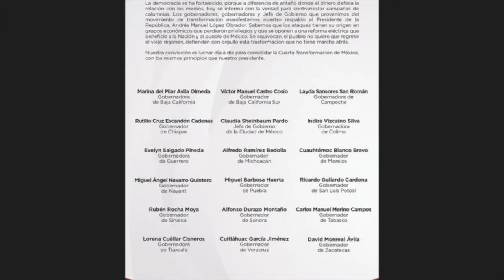INE ordena retirar comunicado de gobernadores que refieren apoyo a AMLO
El Instituto Nacional Electoral (INE) exigió a las personas servidoras públicas de todos los ámbitos y niveles de gobierno que ajusten sus actos a los parámetros constitucionales de la Revocación de Mandato en curso.

La Comisión de Quejas y Denuncias del Instituto Nacional Electoral (INE) sesionó de manera virtual para conocer el escrito de queja del Partido Acción Nacional (PAN) en contra de la Jefa de Gobierno de la Ciudad de México y las y los Gobernadores de Baja California, Baja California Sur, Campeche, Chiapas, Colima, Guerrero, Michoacán, Morelos, Nayarit, Puebla, San Luis Potosí, Sinaloa, Sonora, Tabasco, Tlaxcala, Veracruz y Zacatecas.

El PAN solicitó medidas cautelares por la difusión de propaganda gubernamental en periodo prohibido, derivado de la emisión y publicación en redes sociales, desde el día 13 de febrero, del comunicado titulado GOBERNADORES Y GOBERNADORAS DE LA 4TA TRANSFORMACIÓN, en apoyo al Presidente de la República en el contexto del actual proceso de Revocación de Mandato, asimismo, solicitó se dictara tutela preventiva para que las personas servidoras públicas denunciadas se abstuvieran de realizar conductas similares en el futuro.

La Comisión dictó la procedencia de las medidas cautelares al advertir que, en apariencia del buen derecho, se trata de una acción concertada y consentida por personas servidoras públicas para difundir, de forma expresa y preponderante, logros y acciones del gobierno federal y de quien lo encabeza, considerada como propaganda gubernamental prohibida en el marco del proceso de Revocación de Mandato en curso.